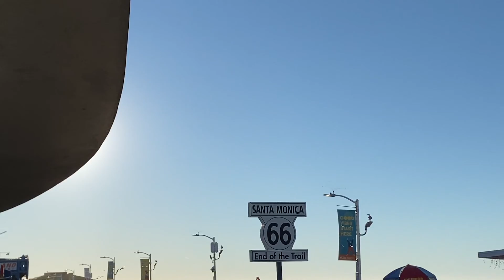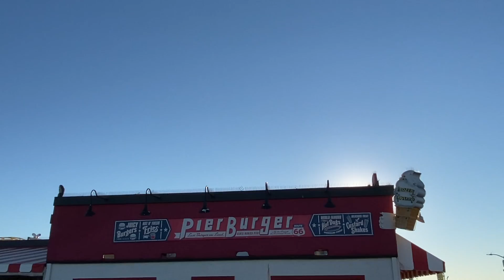Santa Monica 2021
.TTP.
2022